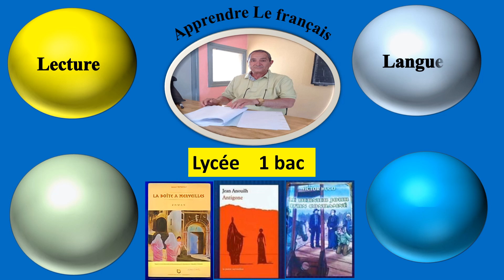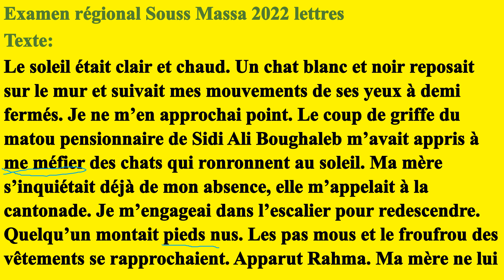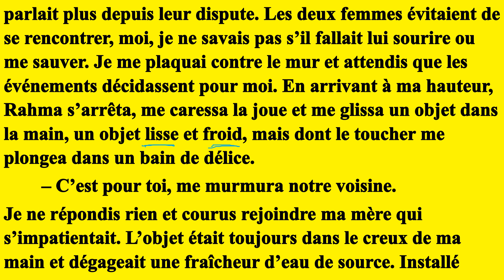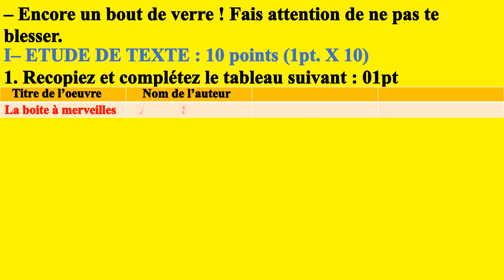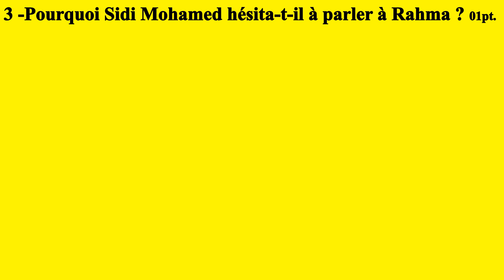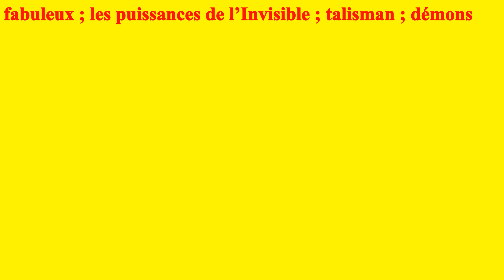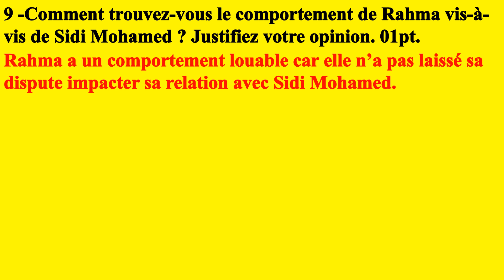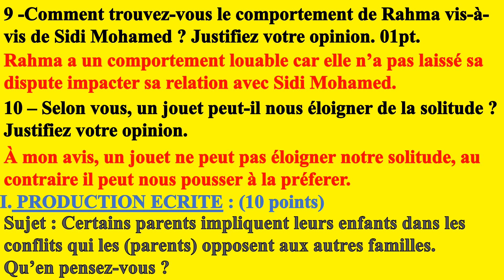1bac.Correction de l'examen régional Souss Massa 2022 lettres chapitre 2 la boite à merveilles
تصحيح امتحان جهة سوس ماسة اولى باك اداب 2022
chapitre2 la boite à merveilles